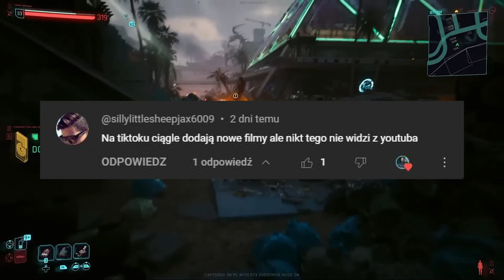POZNALIŚMY REGIONY DOGTOWN W PHANTOM LIBERTY!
🟠 Przedstawienie 3 dzielnic, które zostały zaprezentowane przez REDów na ich Tik Toku. Enjoy!

🟠 Timestamps:
0:00 - Intro
0:25 - Tik Tok REDów
1:01 - Longshore Stacks
2:48 - Golden Pacific
4:50 - Luxor Heights
6:19 - Miejsca z concept artów
7:19 - Dodatek i Update 2.0
8:11 - Podsumowanie